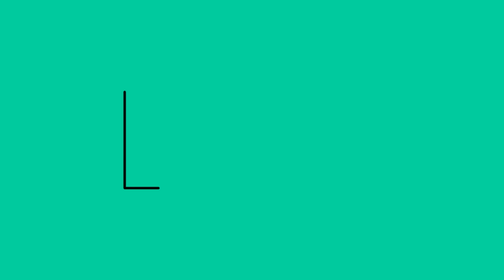Birds Farm visiting EPS-1/ 30 pairs love birds / African lovebirds 20 pairs/cocktails 3 pairs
Amazing farm expirence I learned lot of things